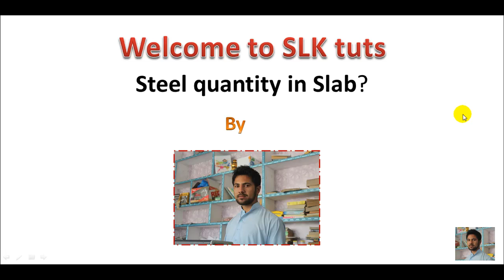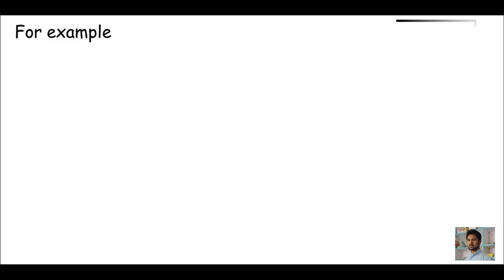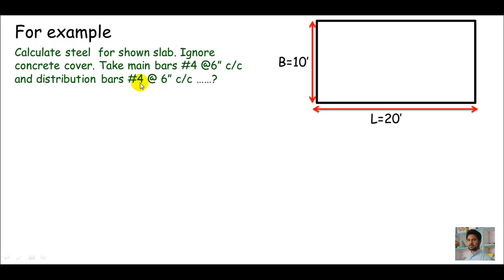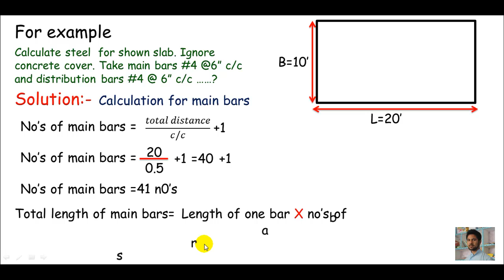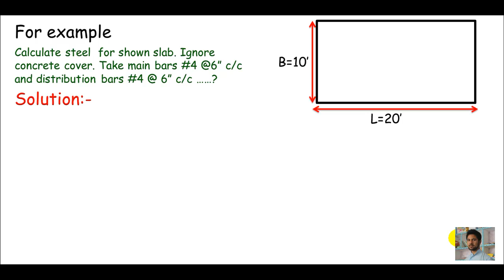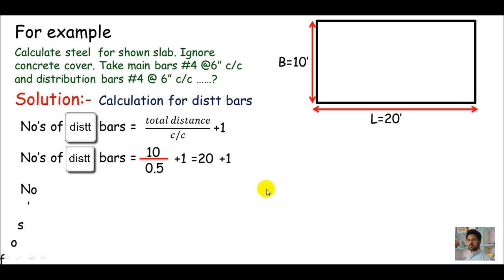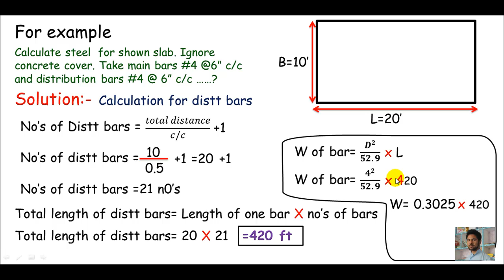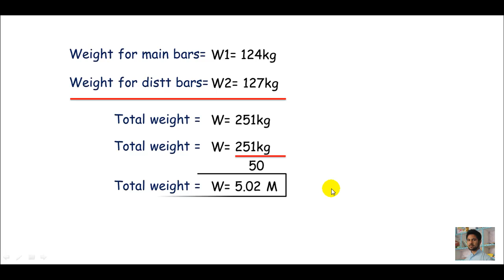1) pashto- steel quantity calculation for slabs example #1